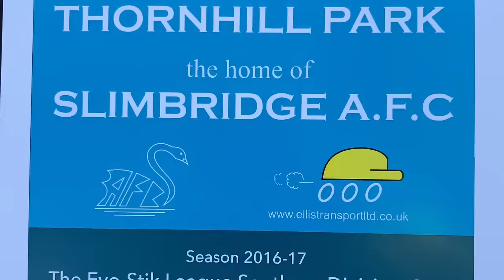HerefordGoals: Slimbridge 0-3 Hereford highlights